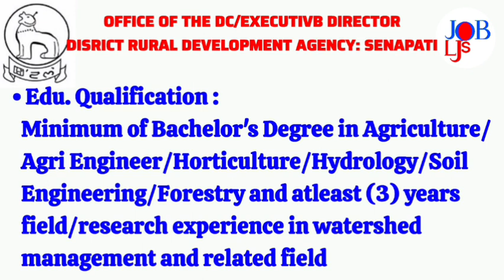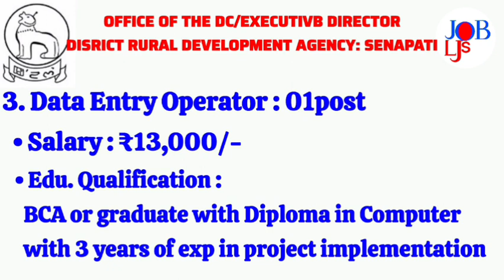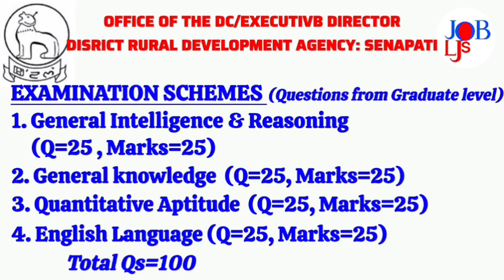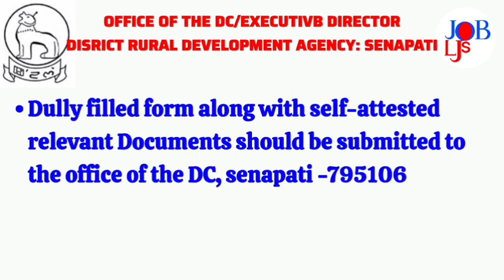Jobs 2024 DRDA Senapati District | Manipur Government Jobs | Manipur News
OFFICE OF THE DC/EXECUTIVB DIRECTOR
DISRICT RURAL DBVELOPMENT AGENCY: SENAPATI is invited applications from the eligible candidates to implement Pradhan Mantri Krishi Sanchayee Yojana-Watershed Components 2.0

In this video we have provided full details regarding this job